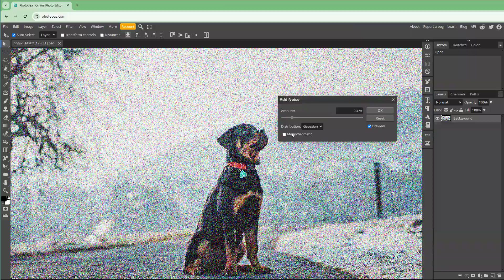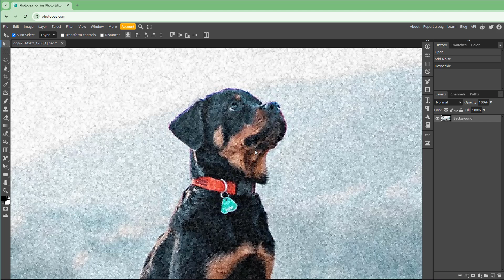Photopea - Lesson 97 - Add Noise and Despakle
In this tutorial, we will be discussing about Add Noise and Despakle in Photopea

Learn the basics of using Photopea including how to use edit, manupilate and apply different effects on images.

This lesson has been made using Photopea on Chrome Browser but can be used with other supported browser of your choice as well.